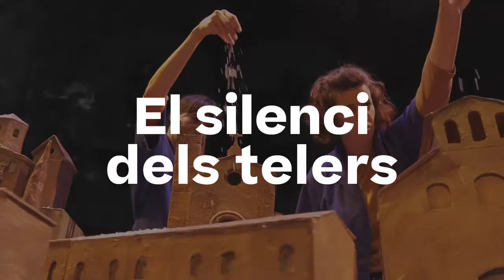Tráiler // Cicle memòriahistòrica 2022 // El silenci dels telers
La Pilar i la Carme van viure i treballar tota la vida en una de les colònies tèxtils que van florir, a finals del segle XIX, a les ribes dels nostres rius. Tot i que les colònies van anar tancant a partir de la dècada dels 80 del segle passat, la Pilar i la Carme, d’alguna manera, encara són allà. Amb elles, reviurem el dia a dia d’aquesta mena de món en miniatura que eren les colònies, tot resseguint els més de cent anys d’història que van transcórrer mentre encara funcionaven. Veurem passar la “Història” en majúscula mentre ens ocupem de les “petites històries” sovint oblidades o menystingudes, tot i que són imprescindibles per entendre realment una època. La Pilar i la Carme donaran veu, doncs, a les “petites històries” de les diferents generacions de dones que van ser el motor de les fàbriques i també de la vida a les colònies.

FITXA ARTÍSTICA

Idea original: Maria Casellas

Direcció: Ferran Utzet

Dramatúrgia: Anna Maria Ricart

Actrius: Maria Casellas, Andrea Portella

Espai sonor: Guillem Rodríguez

Escenografia: Martí Doy

Tècnic en gira: David Muñoz

Disseny gràfic: Clàudia Portús

Regidoria: Maria Serra

Producció executiva i comunicació: Maria Casellas i EMERGÈNcies

Agraïments: Pilar Artigas, Jordi Basora, Josep Caselles, Esther Freixa, Raquel Fusté, Rosa Serra, Jaume Viñas, La perla 29, Museu de la colònia Vidal de Puig-reig, Fàbrica de Cal metre de Gironella. I a l’Andreu, l’Adrià, la Basilisa, la Dolors, la Francisca, la Pilar i la Montse.